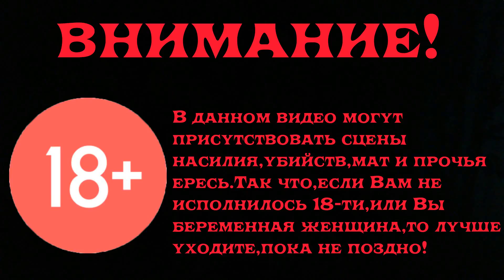Готика 2 Возвращение 2.0 Прохождение Часть 147 Наваляли Сентензе=)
Доказали невиновность Беннета,взяли кв на кражу рубина у паладинов,наваляли Сентензе,взяли квест на беспокойство Сагитты